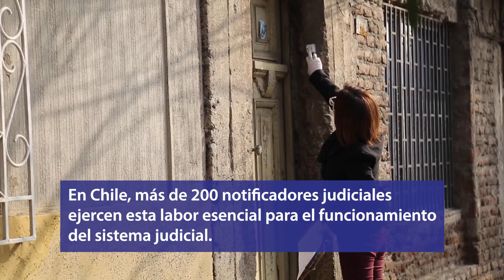Notificadores hacen posible el funcionamiento del sistema judicial incluso en pandemia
Notificadores judiciales de todo el país han continuado con su labor durante la pandemia, ya que solo se puede realizar presencialmente. La notificación a personas en procesos judiciales que les competen es esencial para que los procesos en todas las materias se puedan llevar a cabo.